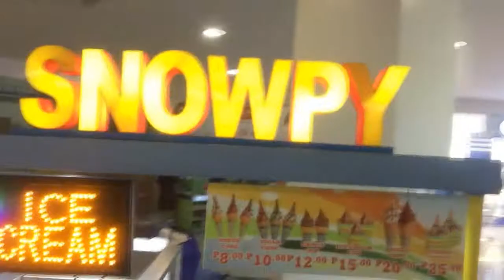Day 2 Unexpected visit to Gaisano Puerto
SLSU RDE Representative for Seminar-Workshop on: Basics of Development at Libona, Bukidnon.

Video by: Joeydann Telin
Edited by: Joeydann Telin

Life is short, enjoy every moment!